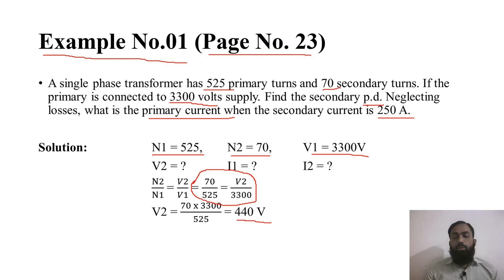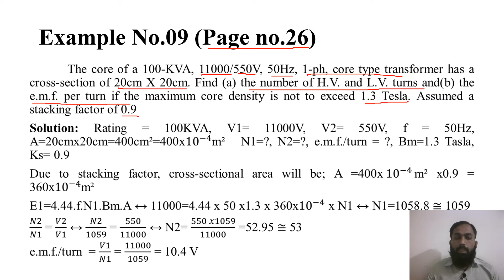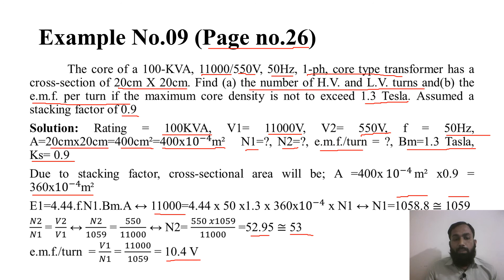Lecture No 08, ET-316, Chapter No 01, Numerical Examples on Page No 23 and 26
Subject Title: AC Machines
Subject Code: ET-316
Topic: Numerical Examples on Page No 23 and 26
Class: ET 3rd Year